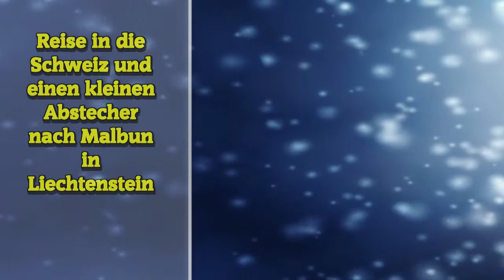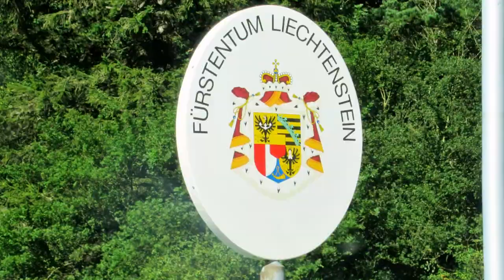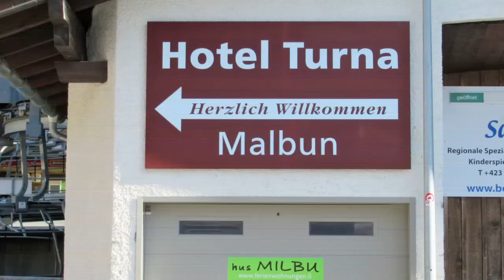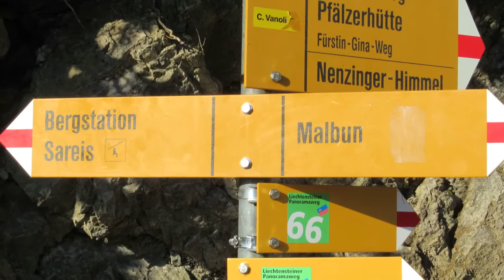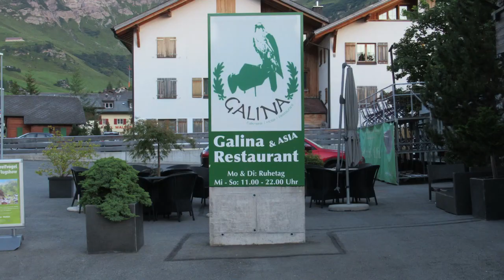Fahrt nach Malbun in Liechtenstein